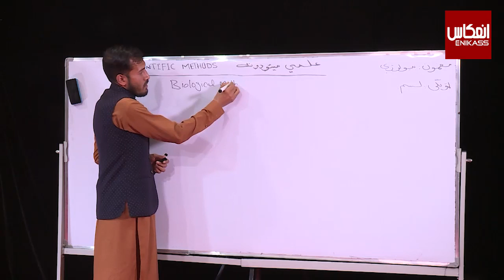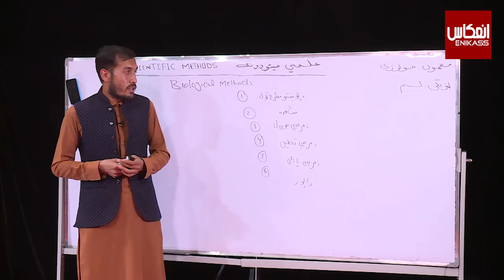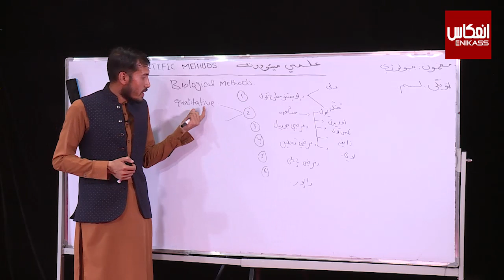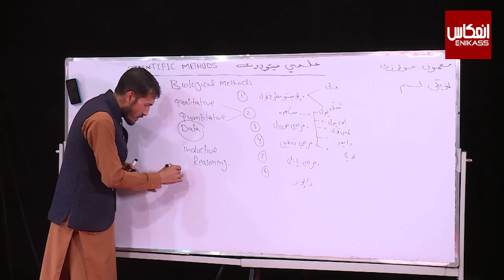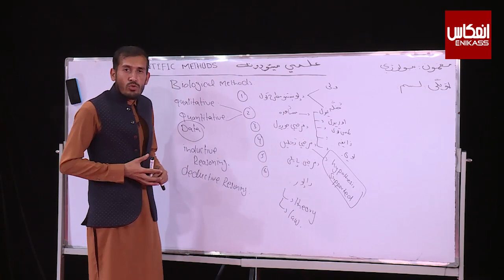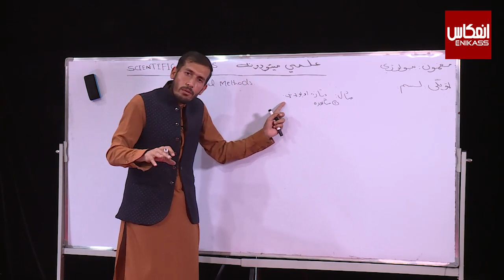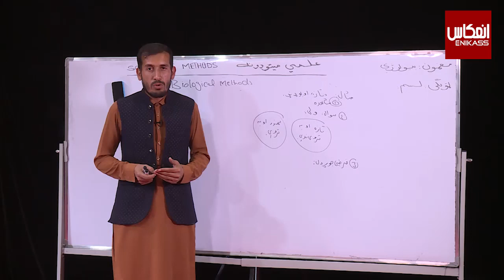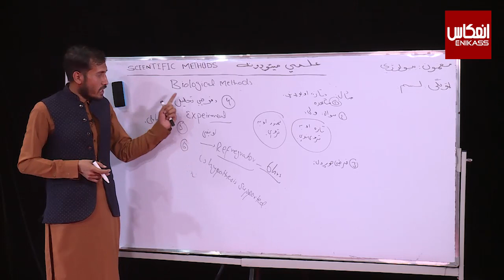ښوونځی ستاسې په کور کې، د لسم ټولګي بيولوژي ــ دوولسم درس ــ علمي ميتودونه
ټولګی: لسم
مضمون: بيولوژي
 موضوع:علمي ميتودونه